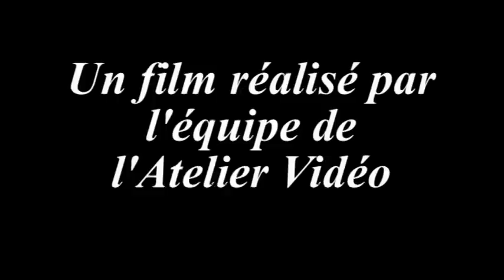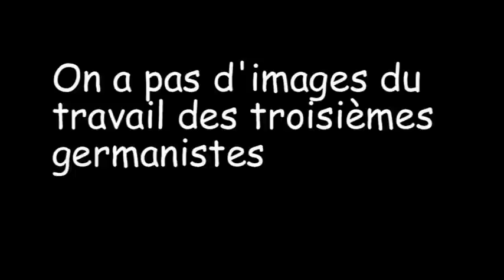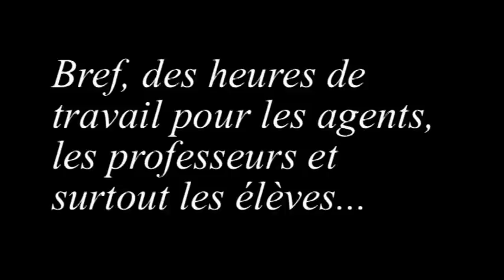Demandez le programme !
Introduction du spectacle de fin d'année du collège Tiphaigne de la Roche à Montebourg (Manche).

Il s'agit de la première production de l'atelier vidéo du collège.
Les images ont été tournées entre le 16 et le 25 mai par l'équipe de l'atelier :
Mathilde Guillotte, Charline Hairon, Louise Jeanne, Thibault Fortin, Clément Gohin, Mathieu Hairy, Anthony Renard, madame Ollivier-Batail et monsieur Rouault.

Je souhaite remercier monsieur Amoyal - principal du collège - d'avoir soutenu dès le début le projet que je porte aux côtés de madame Ollivier-Batail et d'avoir permis aux élèves de pouvoir être mis à disposition de l'atelier à certaines heures, ces élèves ont effectué deux semaines en une si on tient compte de l'investissement qu'ils ont montré.
Cette semaine a aussi permis la naissance d'une véritable équipe, autonome et efficace.
Nous remercions également les collègues qui ont accepté notre présence lors de leurs préparatifs et espérons que celle-ci n'a pas interféré avec leur travail.
Pour terminer merci aux élèves que nous avons filmé qui ont accepté notre présence, cette vidéo est aussi là pour qu'ils aient un souvenir de tous ces préparatifs. Avec une pensée particulière pour toute la troupe de théâtre qui a pû nous faire de petites places auprès d'eux pendant quatre jours.